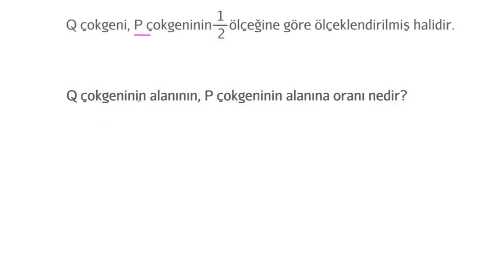Ölçeklendirme: Ölçek Faktörü ve Alan (Matematik) (Temel Geometri)